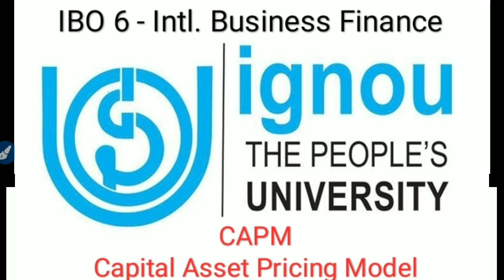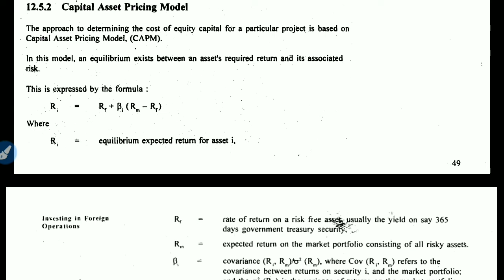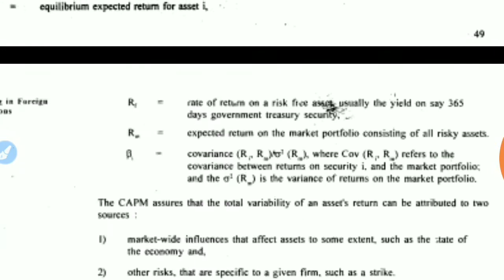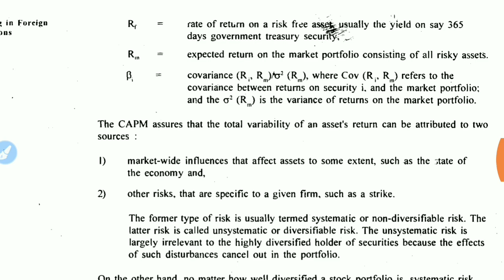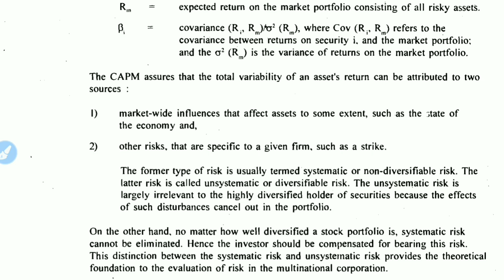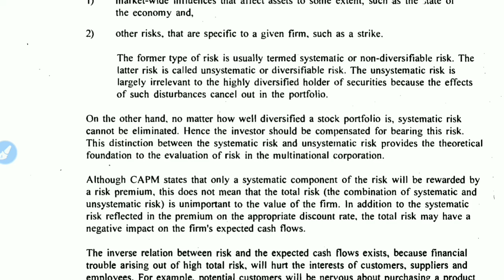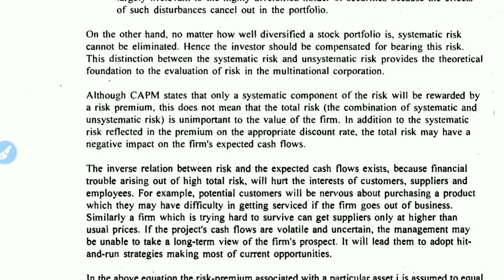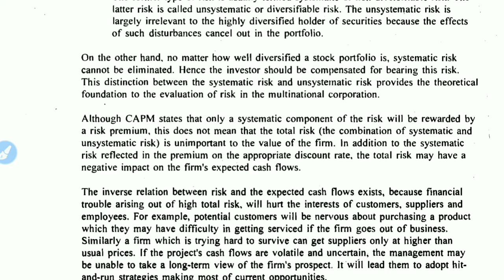IGNOU : MCOM : IBO 6 : Q - Explain Capital Asset Pricing Model (CAPM).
Commerce ePathshala

IGNOU : IBO 6 - Intl. Business Finance, Topic - CAPM ( Capital Asset Pricing Model )